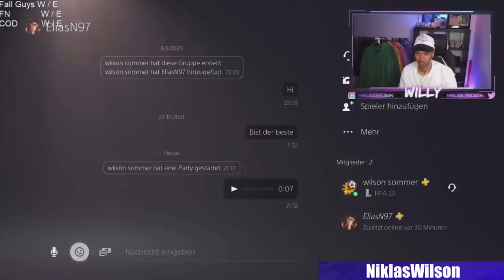WILLY schickt Audio an den Hacker von ELIASN97 | AMAR wirft den Stuhl | FIFA 23 Highlights Deutsch